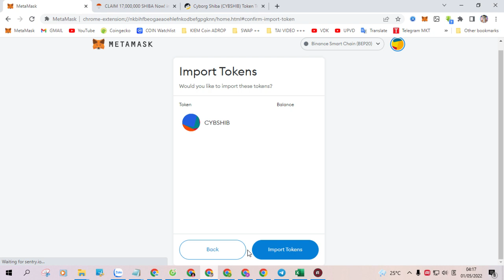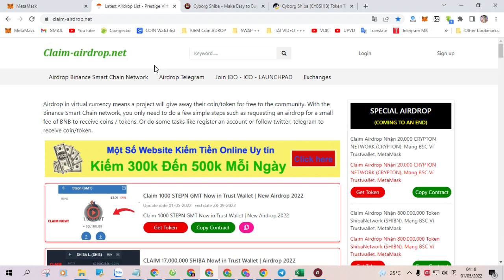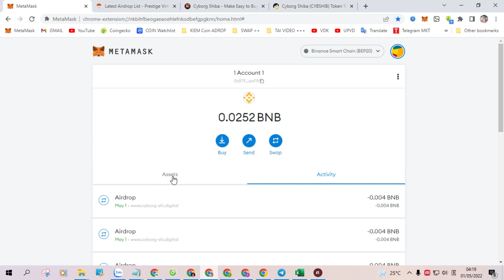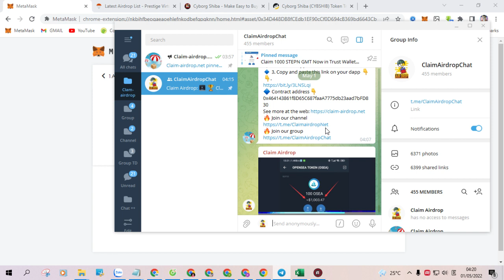CLAIM 17,000,000 SHIBA Now! in Trust Wallet Airdrop 2022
💜 Contract Address 👇 0x34D448DB8fCEdb1EF90cCf0D694cB369bd6643Cb

💜 Name :  CYBORG SHIBA

💜 Symbol :   CYBSHIB

💜 Decimal : 18

✅ Youtube channel claim-airdrop
✅Introducing instructions on how to earn airdrops, claim tokens, hold tokens to be listed on the floor, instructions on how to earn free coins, how to earn coins, how to earn bitcoins and other types of coins, free coin earning web, mining web coin , cryptocurrency mining